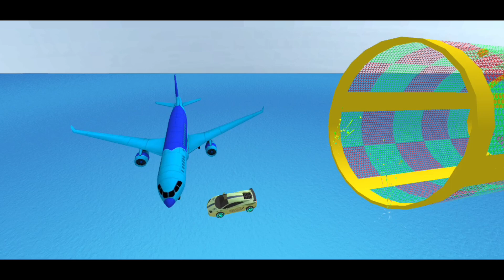Ramp Car Stunts Free Extreme City GT Car Racing Games - Android Gameplay Video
O Game Channel : Android Ios gaming channel, about IOS and Android Games, Gameplay Video, Car Game,  Game, Motor Game, Truck Game Walkthrough and much more Here !

Game İnfo :

Be Ready for Extreme City GT Car Racing Stunts and join the extreme driving with this vertical mega ramp car stunt it’s an impossible car stunt game to enjoy the addictive game play over the impossible vertical ramp. Crazy car driving has adventures game play and super car upgrades. This is Free Ramp Car Stunts Free Game. Will you be able to take up the impossible car game challenge? If yes so get into the car, buckle up your seat belt, hold the steering and enjoy most realistic ramp car drive experience over the vertical car ramp. In this Impossible Ramp Car Driving game you have amazing car driving simulator, modern cars are waiting to be driven around for a talented driver